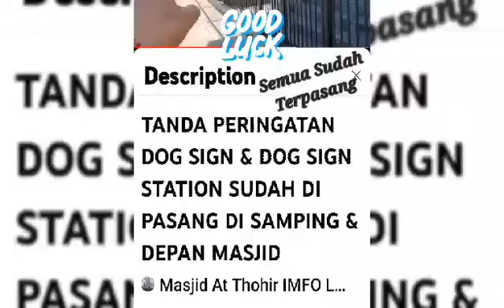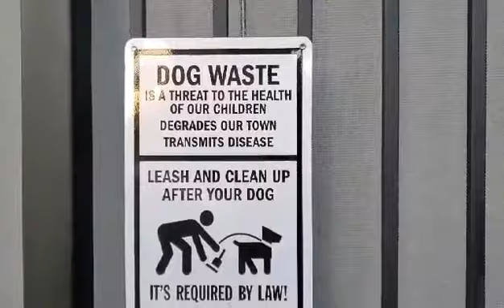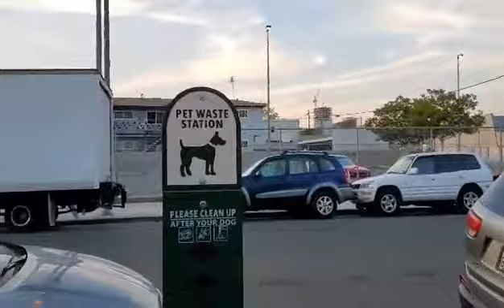Kesepian? Anda Butuh Teman.. Ini Solusinya..😁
MAAF HARI SENIN MAKSUDNYA.. 25 APRIL 2022.